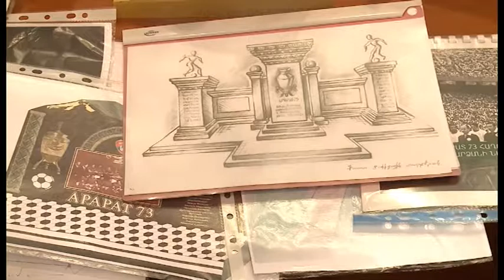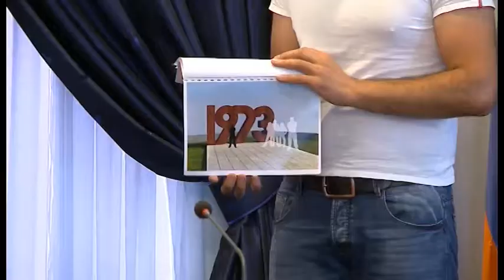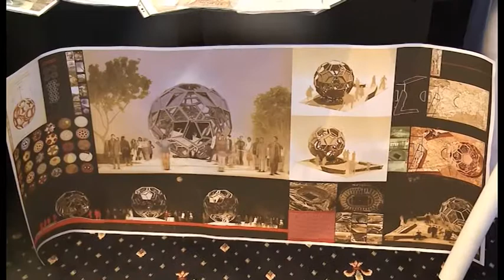A MONUMENT IMMORTALIZING THE VICTORIES OF "ARARAT-73" WILL BE PLACED IN YEREVAN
ԵՐԵՎԱՆՈՒՄ «ԱՐԱՐԱՏ-73»-Ի ՀԱՂԹԱՆԱԿՆԵՐԸ ՀԱՎԵՐԺԱՑՆՈՂ ՀՈՒՇԱՐՁԱՆ ԿՏԵՂԱԴՐՎԻ
Նախաձեռնության հեղինակները լեգենդար ֆուտբոլիստներն են, իսկ հովանավորը՝ «Գագիկ Ծառուկյան» բարեգործական հիմնադրամը

The authors of the initiative are the legendary football players and the sponsor is the "Gagik Tsarukyan" charitable foundation